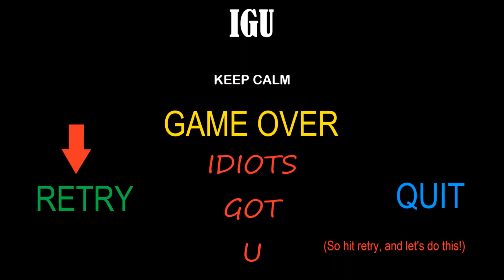Idiot Adventures: Persona 3 (Part 4) First Battle! ♫Baby baby baby baby!♫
Matthew, don't fucking try to sing along.